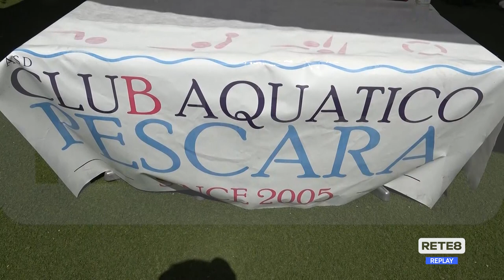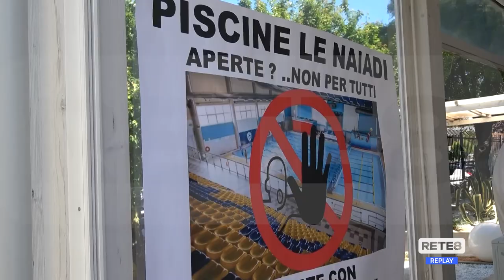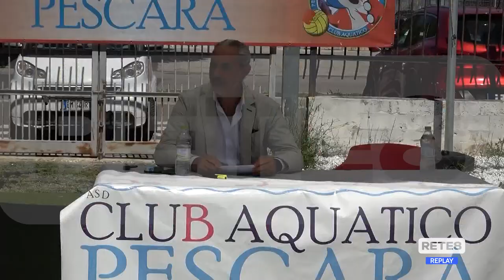Pescara - "Riaperte Le Naiadi, ma non per tutti"